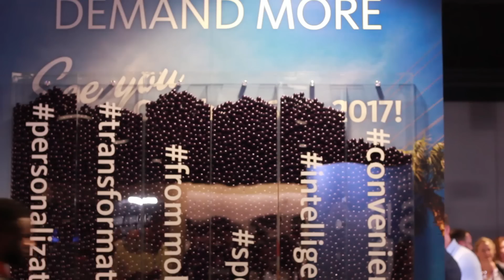Brainjocks at Sitecore Symposium 2016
Brainjocks held a booth at the 2016 Sitecore Symposium in New Orleans! Eleven employees got to enjoy a jam-packed convention and talk about Brainjocks SCORE™.